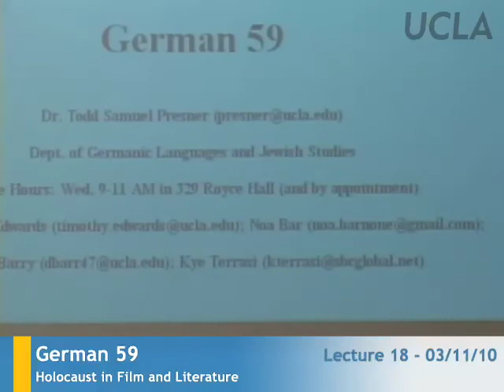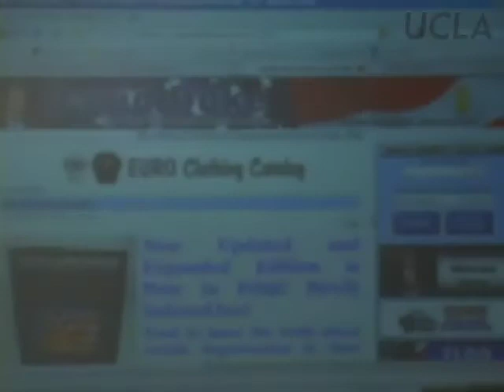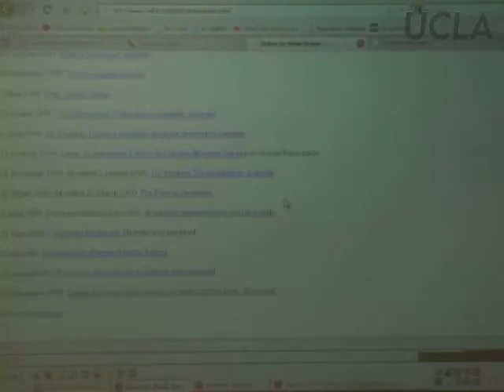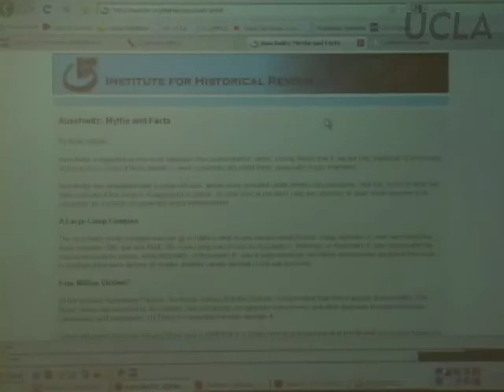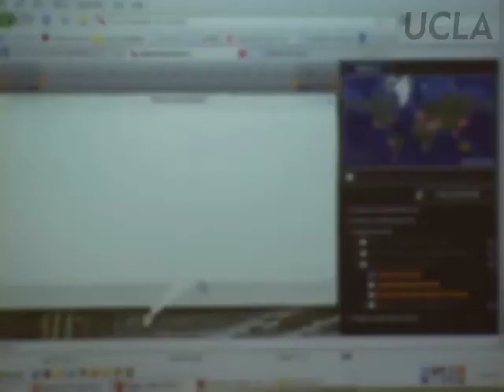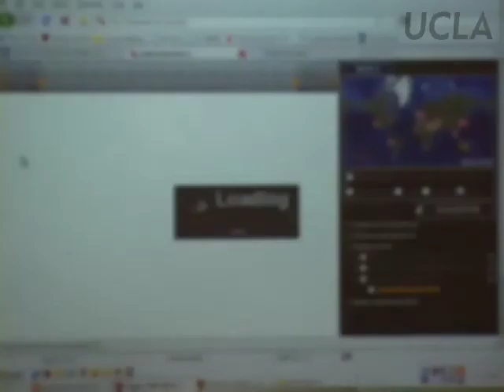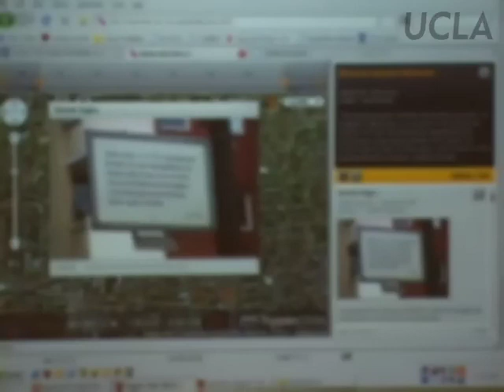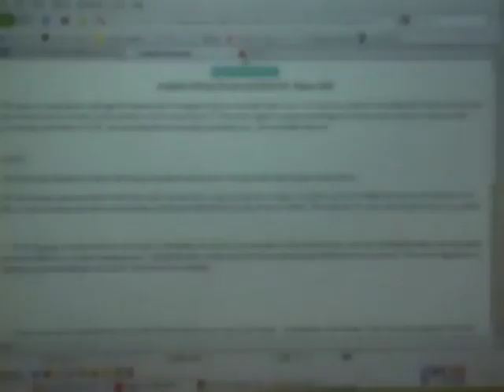Holocaust in Film and Literature, Lec 18, German 59, UCLA [Finished]